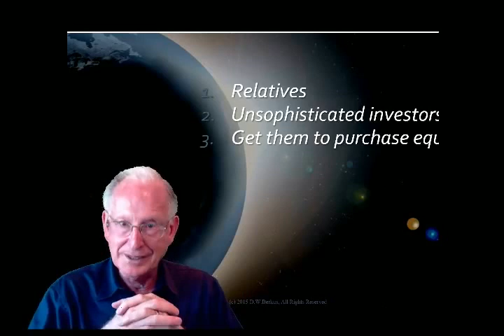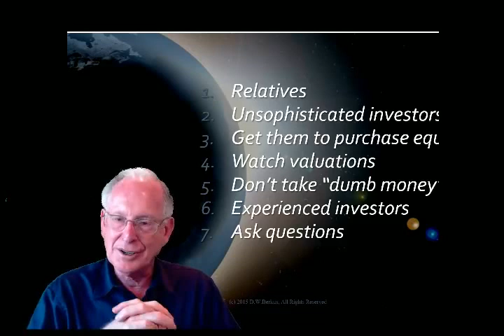Berkus Report -Best advice entrepreneurs never follow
Preview of coming segment:  Six pieces of advice for entrepreneurs about raising money for start-ups